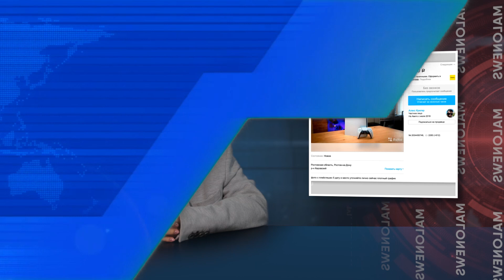MALONEWS - Выпуск 13 - Россия в ключевом матче Лиги нации, бизнес на PS5